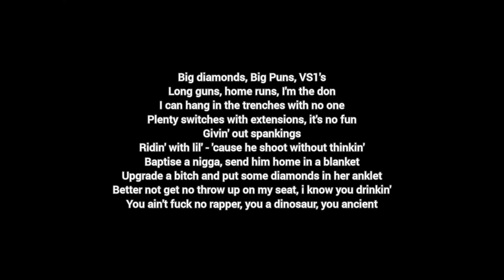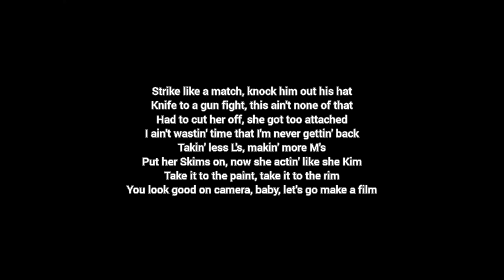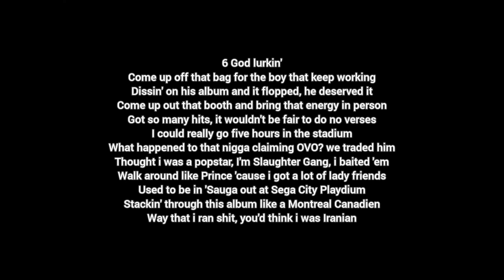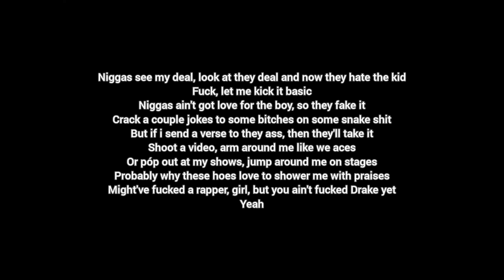Drake & 21 Savage - More M's Lyrics